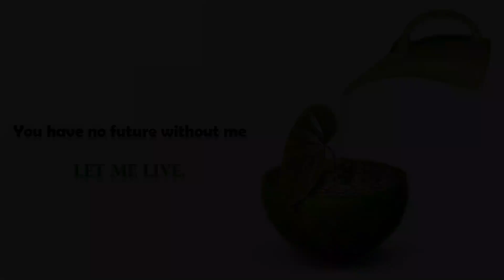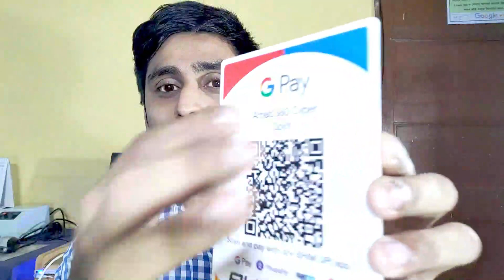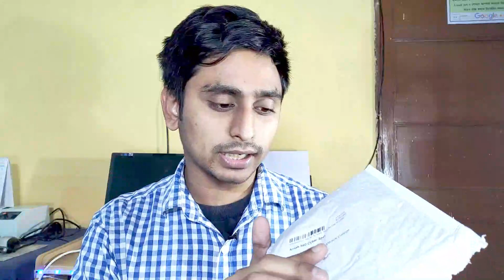How to Create Google Pay Business Account | Google Pay for Business App Details in Bengali